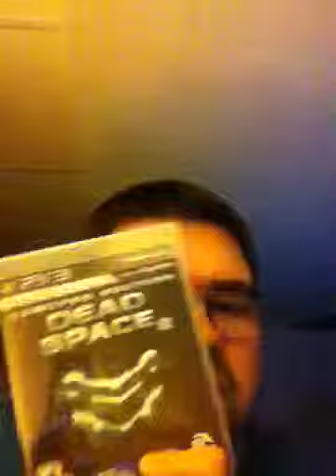Games let's play practice intro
I'm be doin a let's play test run for y'all super Mario galaxy is the first I'll be doing hope you enjoy this wonderful adventure